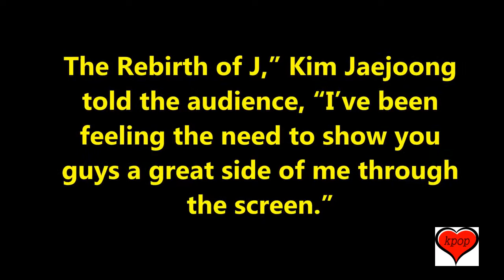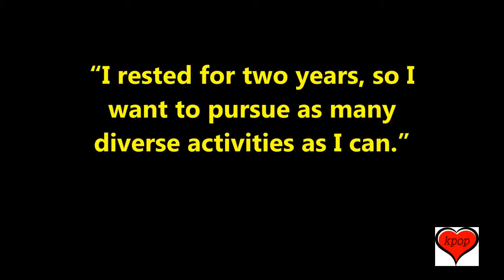JYJ’s Kim Jaejoong Promises Fans He Will Return To Acting This Year